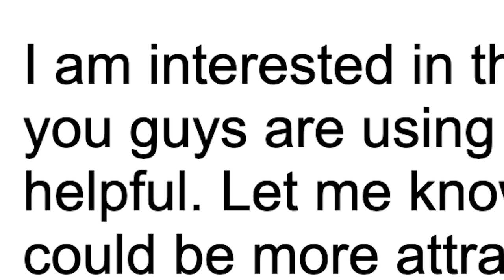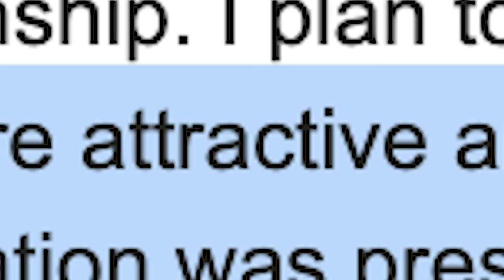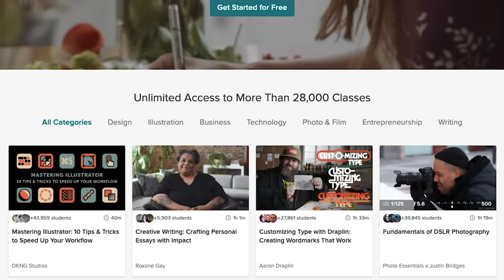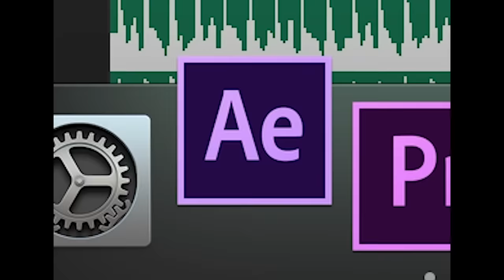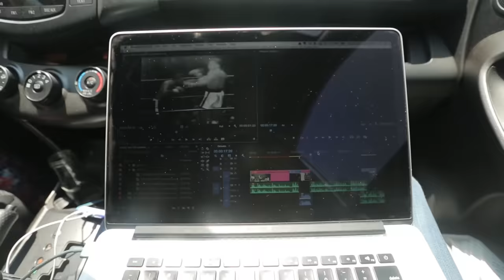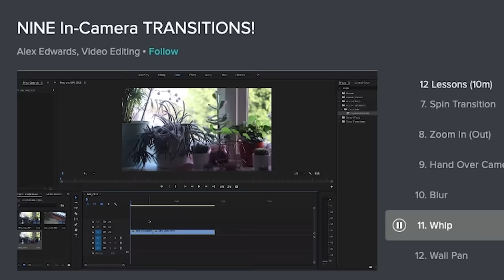How to Force Yourself to Learn Stuff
First 500 get 2 months free of skill share at this